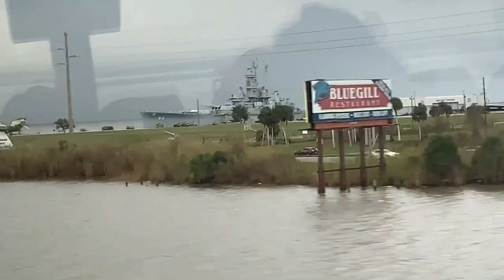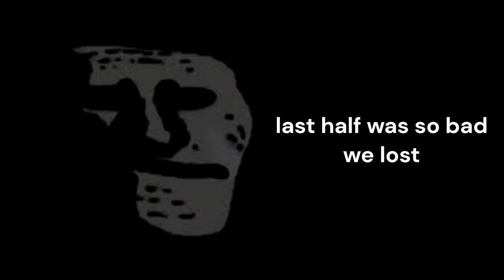2ND BOWL TRIP (NEW YEARS SPECIAL)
last game of de yeer for 2022

see ya in 2023